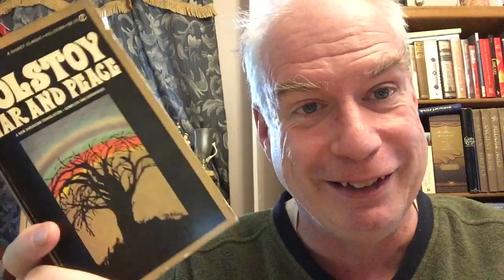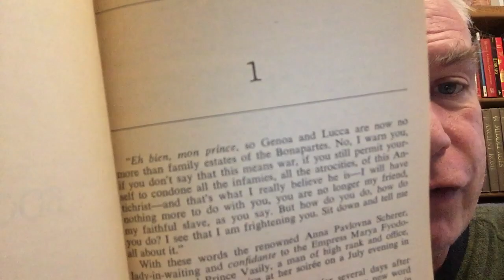The Library Tour of Doom: the Old Signet War & Peace!